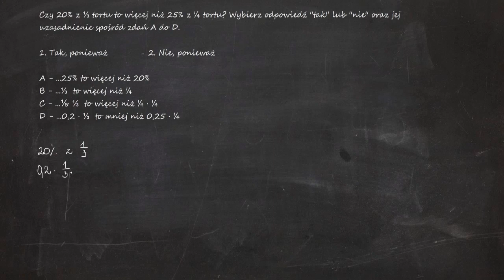Czy 20% z ⅓ tortu to więcej niż 25% z ¼ tortu? Wybierz odpowiedź ''tak'' lub ''nie'' oraz...